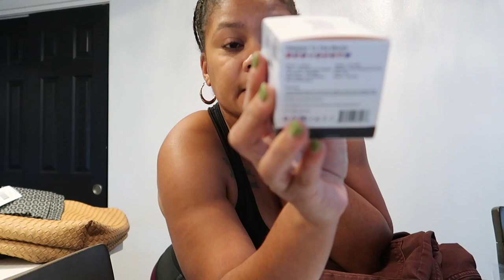WEEKLY VLOG | NFL GAME VLOG - EAGLES VS. CARDINALS + AMAZON & NORDSTROM MINI HAUL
Welcome (back) to another vlog. On today's vlog:
- Attending the Eagles vs. Cardinals game
- mini haul - Amazon and Nordstrom

Links mentioned in video:
- Amazon Storefront